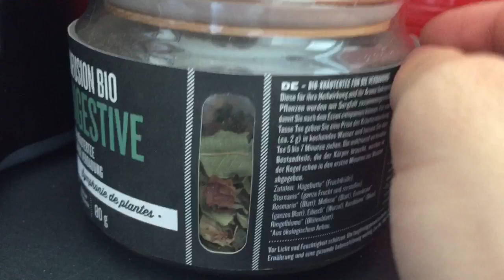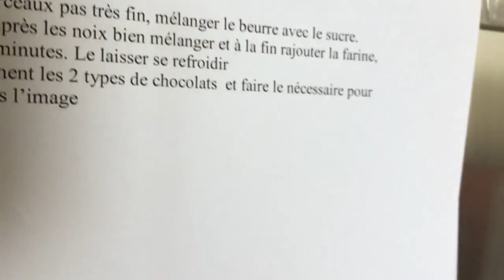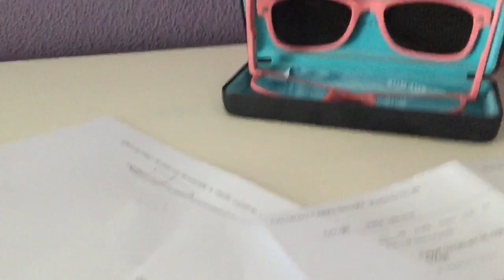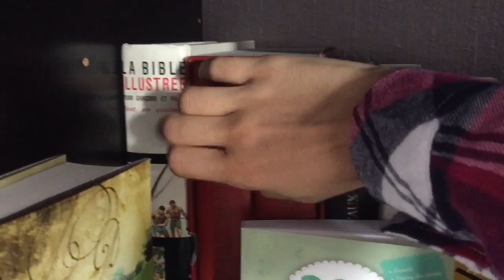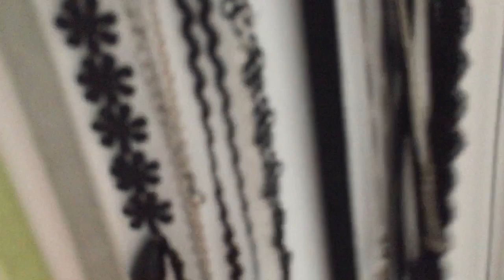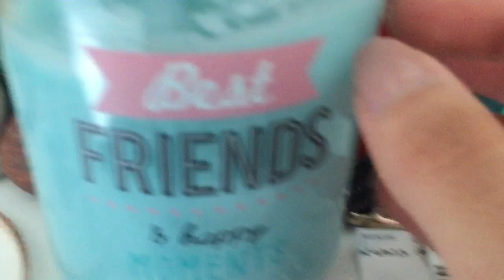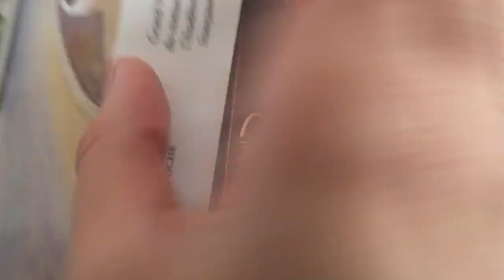ASMR - Tapping around my apartment (No Talking)